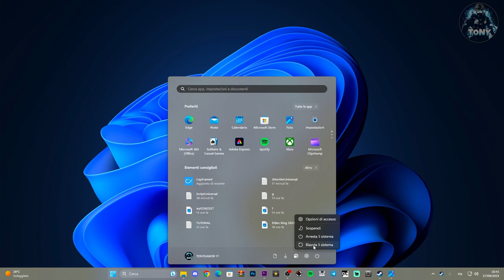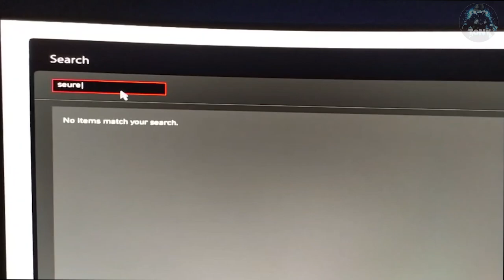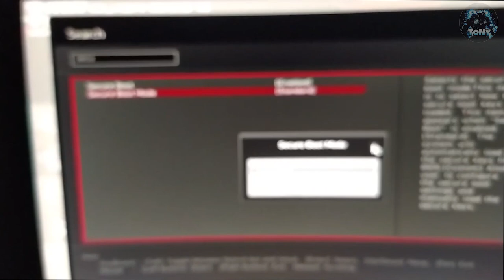Come abilitare il Secure Boot su EA FC 24 | Avvio protetto non abilitato su FIFA 24 - TUTORIAL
Come abilitare l'avvio protetto su EA FC 24 | Secure boot disattivato!

MIO REFCODE:563685ph1

PC:
MOBO: B450 GAMING PLUS
CPU: R5 3600
GPU: 1660 SUPER
RAM: 16 GB
CASE: 4000D AIRFLOW CASE CORSAIR

VIDEO TUTORIAL
               GAMES---TECH---MICROSOFT